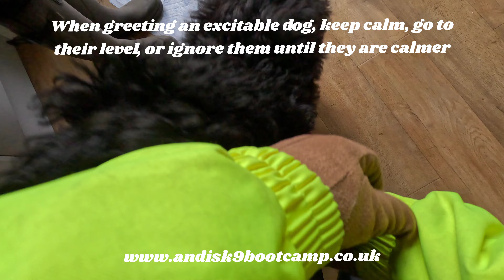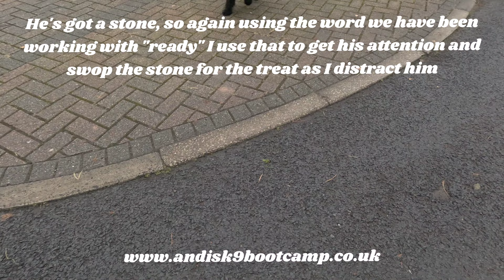Basic obedience training for Australian Labradoodle puppy Billy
We worked on recall and focus work, and both dog and owner did great!